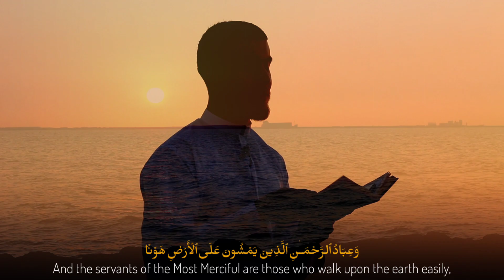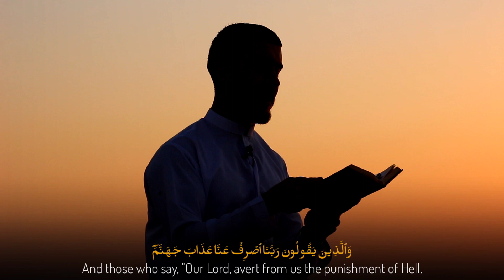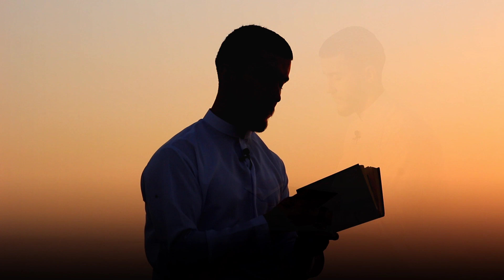Ensar Berisha - Al-Furqan 61-67 | سورة الفرقان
Suratu Al-Furqan 61-67

Recited by Ensar Berisha
Edited and Graphics by Vekas Xhaferi